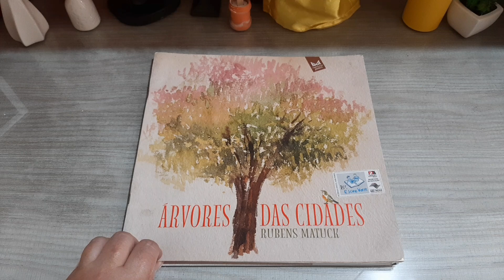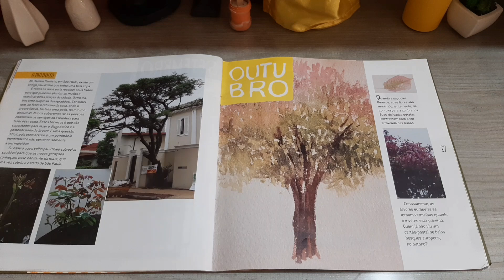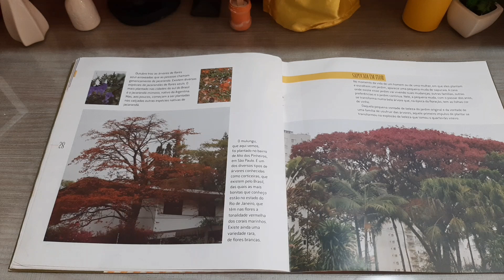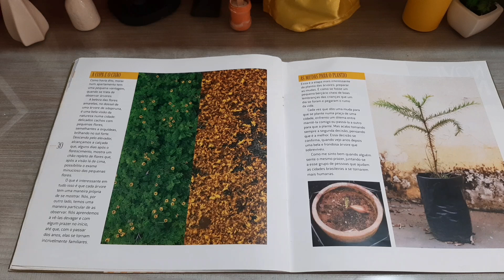Árvores das Cidades - Rubens Matuck - Outubro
SAPUCAIA
MULUNGU
SIBIPIRUNA